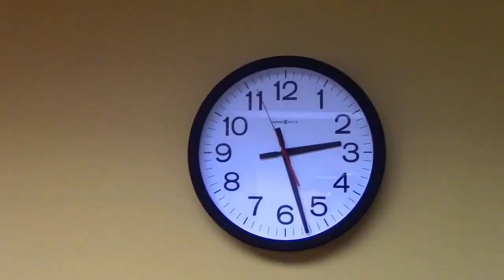Lawrence Geller Film Reel 10/23/20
My most recent film reel. (10/23/20)
Lawrence Geller
Lawrence From Another World
Other Worldly Films